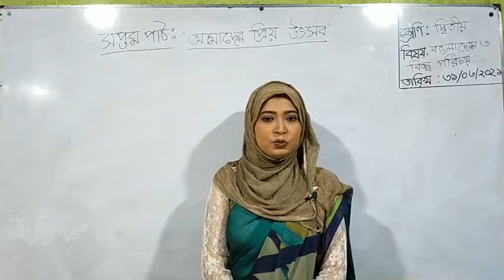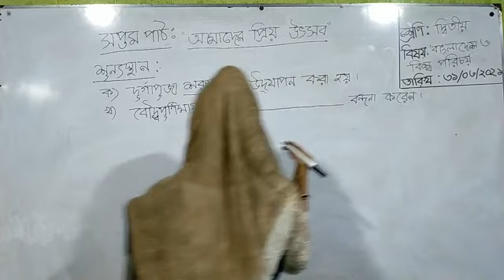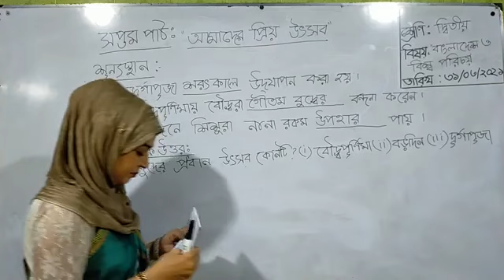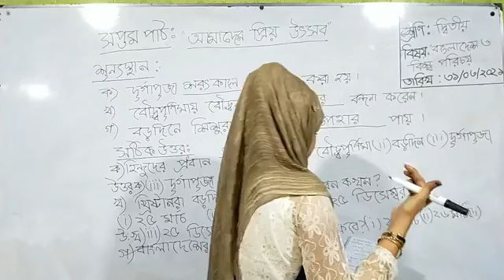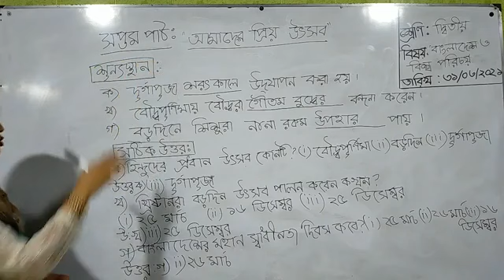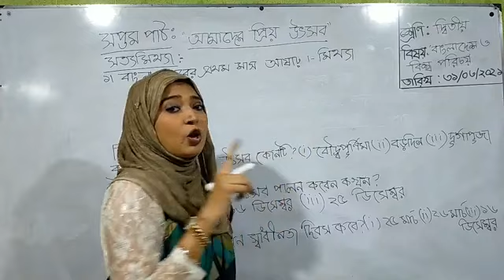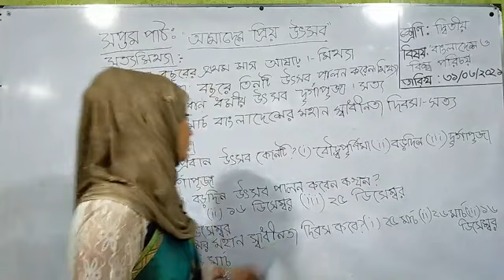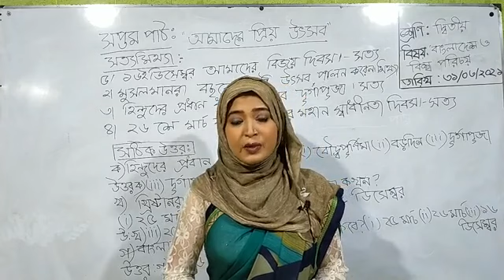Class - 02 | Bangladesh & Global Identity